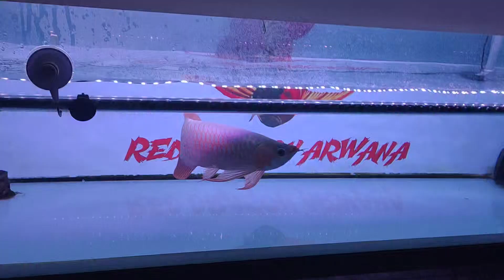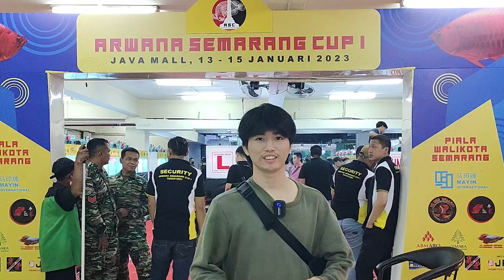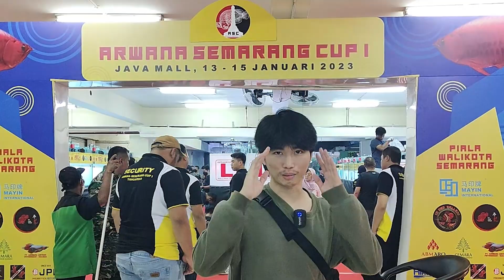Day 1 - Trip to Contest Arwana Semarang Cup, Yuk Liat Kontestan ABL Aro !! | Arowana Indonesia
Yuhuuu everyone, di video kali ini kita lagi siap-siap nih untuk ke contest arowana semarang cup, yukk ikutin terus kegiatan kita !

Terima kasih atas dukungannya, Salam ABL ARO ^_^

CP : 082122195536